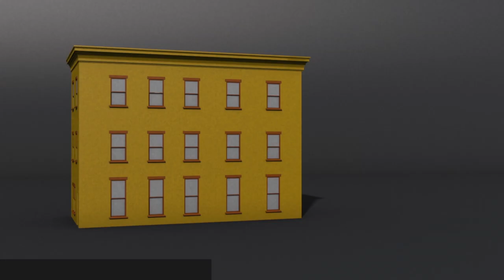Houdini Fx RnD Reel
personal work in houdini 17.5